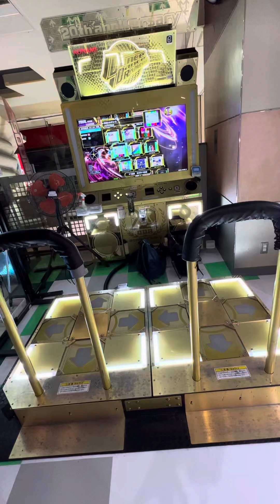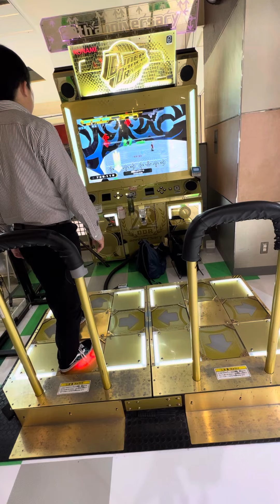【DDRA3】【WAVE】 DDR DDR_A3 DDRA3 タイトーステーション町田 2024/05/09